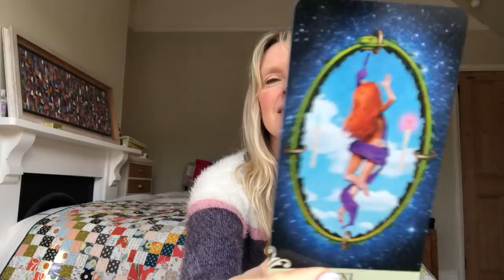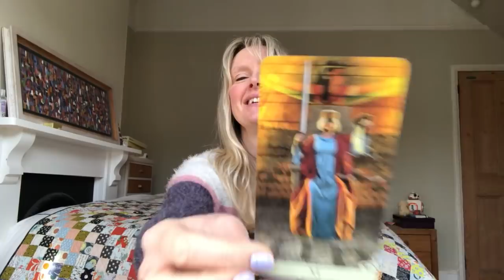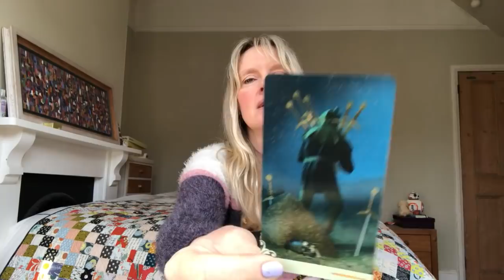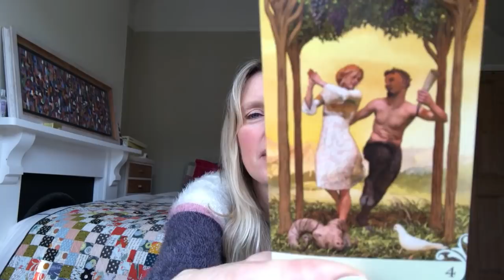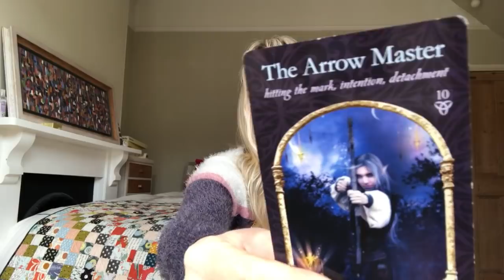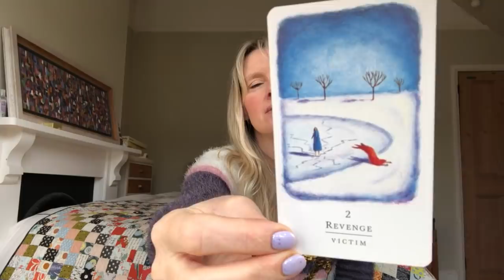Daily Tarot March 6, 2020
Daily tarot card reading for 6 March 2020. Love & general with psychic channelled messages for all astrological signs of the zodiac.

❤️NEW!! How Do They Feel? Pick A Card ! ❤️

💜Why Did We Meet? Pick A Card! 💜